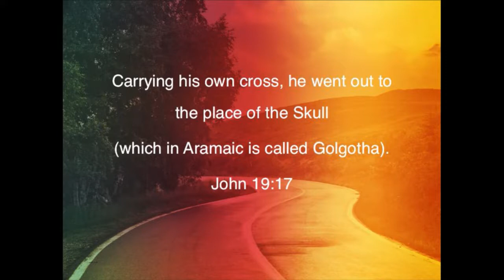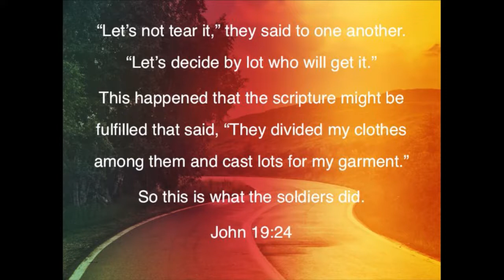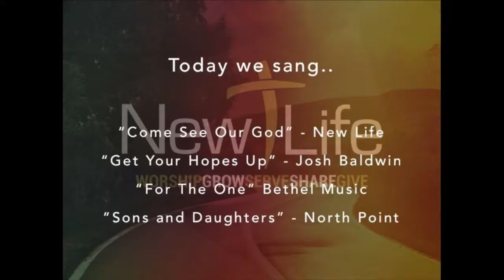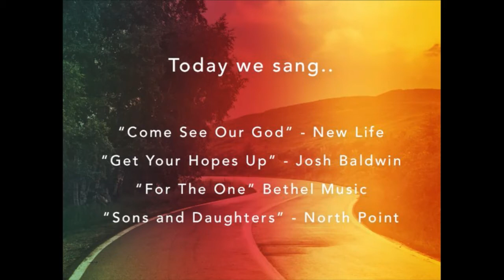New Life Church - Live Stream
Good Morning! Thank you joining us on this beautiful east coast morning!

Interested in learning more about New Life Church?